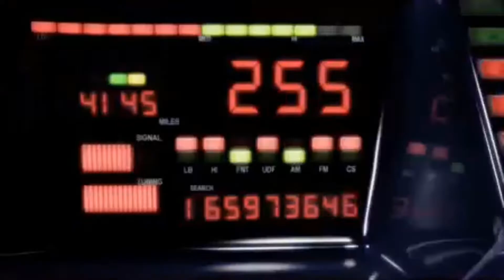C'EST DURE !!! (Knight Rider The Game 2)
On voit la difficulté dans cet episode numéro 2